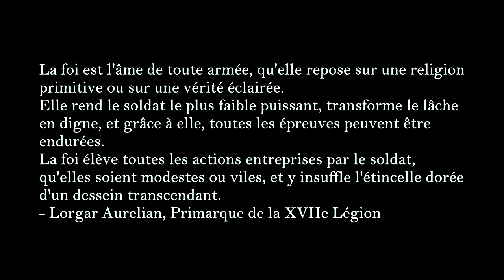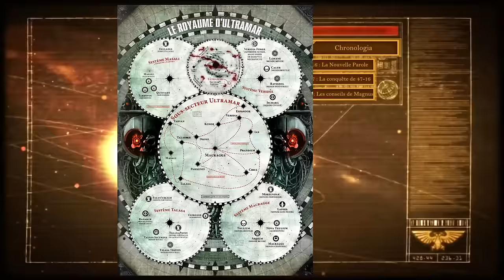Lore Warhammer 40K - Chronologia - Lorgar et les Word Bearers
Bonjour à tous membres de la Logos Historica Verita !

Dans cette première vidéo de l'année et nouvel épisode Chronologia nous allons explorer l'histoire de Lorgar, Primarque des Word Bearers, un personnage dont le destin tragique a marqué à jamais le cours des événements.

Les différents chapitres :

- 00:00 : Chapitre 1 - Les Gardiens de la Vérité
- 04:26 : Chapitre 2 - Lorgar : l'Enfant Élu de Colchis
- 21:37 : Chapitre 2.1 - De la quête de la Vérité à la conversion de Vharadesh
- 33:21 : Chapitre 2.2 - L'unification de Colchis
- 44:38 : Chapitre 2.3 - La transformation de la XVIIe Légion
- 50:31 : Chapitre 2.4 - La Croisade de la Foi des Word Bearers
- 53:26 : Chapitre 2.5 - Monarchia : la fin d'un rêve
- 01:01:26 : Chapitre 2.6 - La Nouvelle Parole
- 01:07:40 : Chapitre 2.7 - La conquête de 47-16
- 01:20:54 : Chapitre 2.8 - Les conseils de Magnus le Rouge
- 01:31:42 : Chapitre 3 - La fausse rédemption des Word Bearers
- 01:32:34 : Chapitre 4 - Organisation de la Légion
- 01:36:26 : Chapitre 4.1 - Hiérarchie de la Légion
- 01:38:27 : Fin de l'épisode

Le portfolio du graphiste de la chaîne et ami de longue date

Sources et images :

- Chroniques de L'hérésie - Les descendants de la Tempête
- Lorgar : Porteur de la Parole : Livre 1 - Révélation
- Lorgar : Porteur de la Parole : Livre 2 - Ascendant
- Lorgar : Porteur de la Parole - Livre 3 Invocation
- Le Premier Hérétique : Chapitre Quatre / Chapitre Cinq / Chapitre Sept / Chapitre Huit
- Omnis Bibliotheca
- The Horus Heresy - Book Two : Massacre pages 136-143

- ArhPriest
- Algrim WhiteFang
- Aleksey Bashlay
- Amir Zand
- Amir Osmanov
- Adrián Prado
- ccpointart1992
- d1sarmon1a
- Dmitriy Parchutov
- George Earl Abalayan
- HammerTheTank
- John Blanche
- Konstantin Void
- L J Koh
- Marc Lee
- Mauro Belfiore
- Martin Roca
- Mohamed Saad
- Mikhail Savier
- Oscar Obando
- Rachel Pierce
- Simon Beun
- Taz Mar
- Vladimir Sidorov

Musiques utilisées :

- The Ninth Legion - Atli Örvarsson
- Caprice des Dieux - cypression117
- The Arid Planet - Civilization : Beyond Earth
- Barry's Betrayal - Resident Evil
- Bladegrass - Medieval II : Total War
- Czin - Rise of Nations: Rise of Legends
- Attack of the Udam - Far Cry Primal
- Dragonsrearch - The Elder Scrolls V : Skyrim
- Roboute Resurrection Redemptis - cypression117
- The Sacred and the Profane - Cyberpunk 2077
- The Master Plan - Battlefleet Gothic Armada II
- Caesars Nightmare - Rome Total War
- Harvesters of Souls - Diablo 3 - Repear of Souls
- The Bog - Diablo 3 - Repear of Souls
- Distressed - Diablo 3 - Repear of Souls
- Brothers in Blood - Warhammer 40,000 : Regicide
- Attack Without Mercy - Battlefleet Gothic Armada II
- The Dawn Will Come - Dragon Age Inqusition
- Agnus Dei
- Assemble the Fleet - Battlefleet Gothic Armada II
- An Uncertain World - Vikings
- Lisa Trevor - Resident Evil
- Chant - Warhammer 40,000 : Dawn of War
- Masser - The Elder Scrolls V : Skyrim
- Dracomedes March - Warhammer 40,000 : Regicide